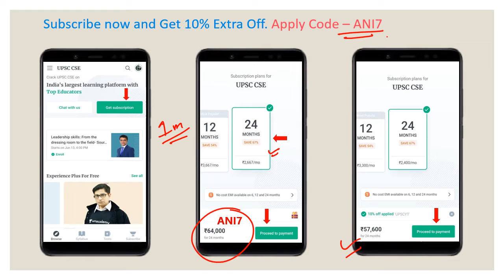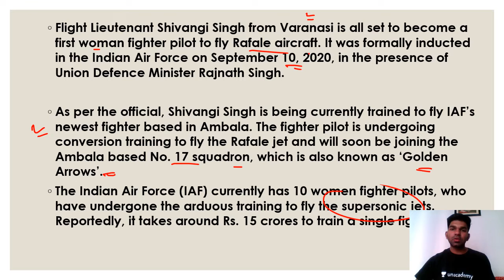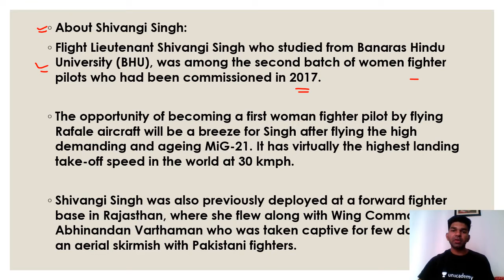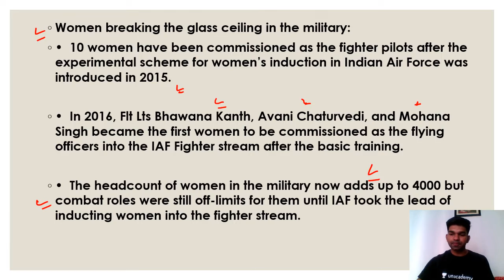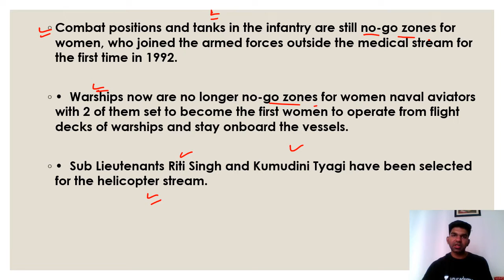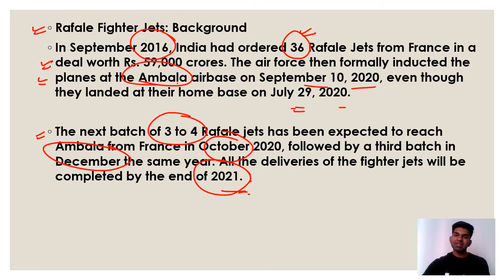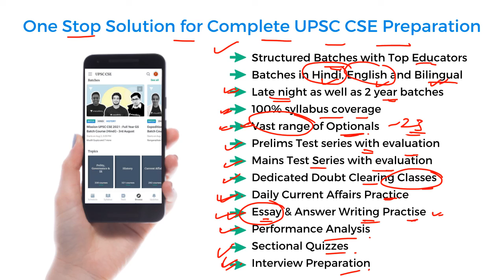Shivangi Singh - 1st Women IAF fighter pilot to fly Rafale - By Aniket Aggarwal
Unacademy Champions' Conclave (Free Registration)

1. Learn from your favourite teachers | अपने पसंदीदा शिक्षक से सीखें
2. Dedicated doubt sessions | समर्पित समाशोधन सत्र
3. One Subscription, Unlimited Access | एक सदस्यता, असीमित एक्सेस
4. Real-time interaction with Teachers | शिक्षकों के साथ वास्तविक समय पर बातचीत
5. Unlimited Test Series and PDF Notes | असीमित टेस्ट सीरीज़ और पीडीएफ नोट्स
6. Full syllabus coverage | पूर्ण पाठ्यक्रम कवरेज
7. Download the videos & watch offline | वीडियो डाउनलोड करें और ऑफ़लाइन देखें